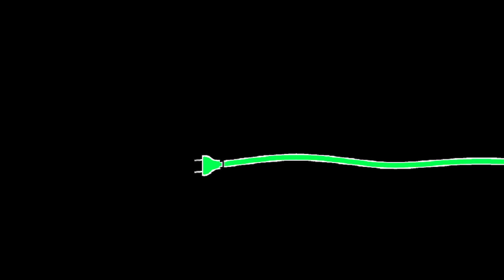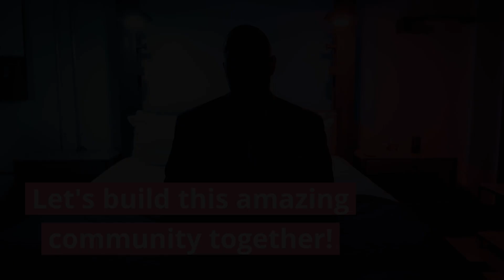COOL VID!! Reacting to The Warning | ANIMOSITY ft WEBTOON & I'm the Grim Reaper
Please consider joining & helping me reach my goal of 30 patrons & 15 channel members by January 1st!!   The lowest tier is only $3 & 5 tiers to choose from offering unique benefits & rewards!!
Become a VIP Channel Member

'2econd Thoughts' LP Coming 2/22/22